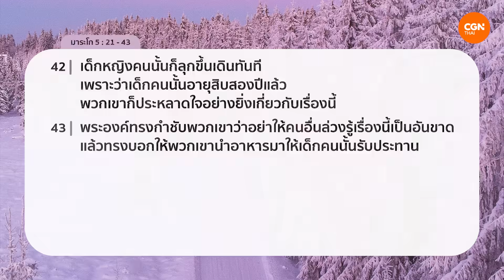13/1/2024 เฝ้าเดี่ยว | มาระโก 5:21-43 “เป็นขึ้นจากตายและหายโรค” | ศจ.ดร. บรรพต เมฆสถาพรกุล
เป็นขึ้นจากตายและหายโรค

คนสิ้นหวัง มาหาพระเยซูพระองค์ไม่ปฎิเสธ พระองค์พร้อมเสมอที่จะช่วยเหลือ
คนที่เชื่อและวางใจจะได้รับการอัศจรรย์จากพระองค์

มาร่วมเฝ้าเดี่ยวด้วยกันในรายการ Living Life กับศจ.ดร. บรรพต เมฆสถาพรกุล ในพระธรรมมาระโก บทที่ 5 ข้อ 21 ถึง 43